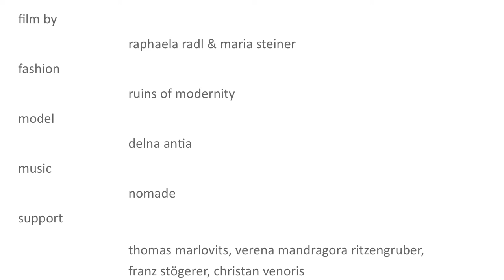the big nothing - ruins of modernity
film by raphaela radl & maria steiner
fashion - ruins of modernity
model - delna antia
support - thomas marlovits, verena mandragora ritzengruber, franz stögerer, christan venoris